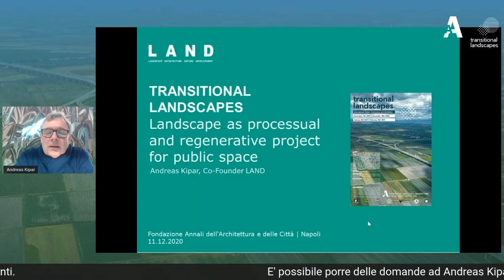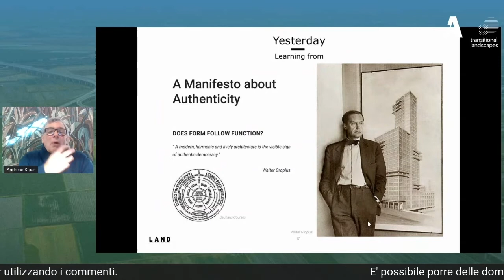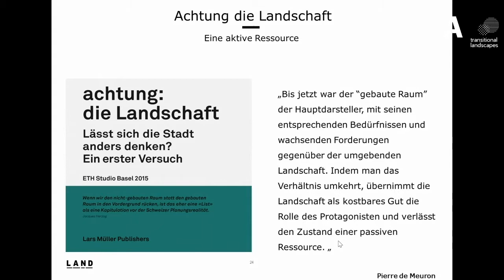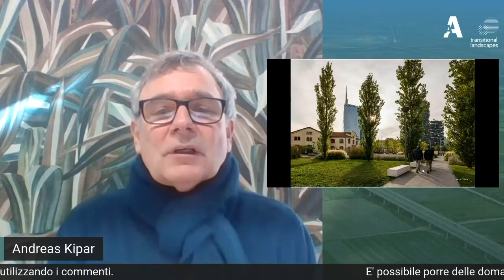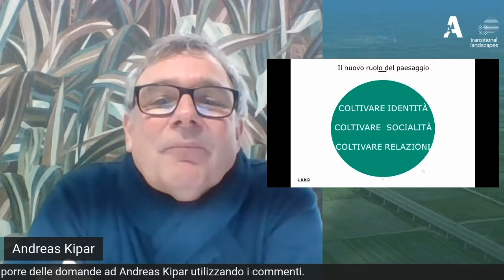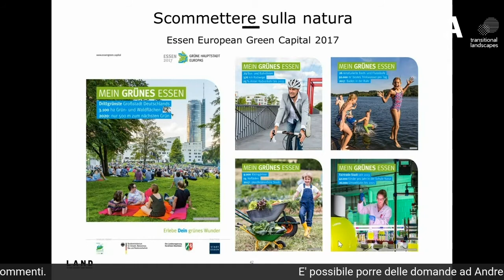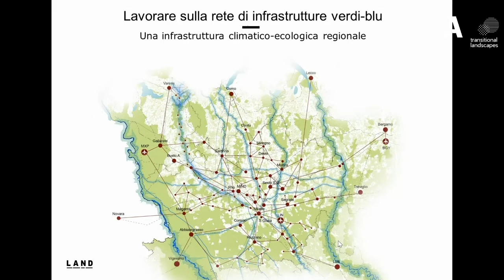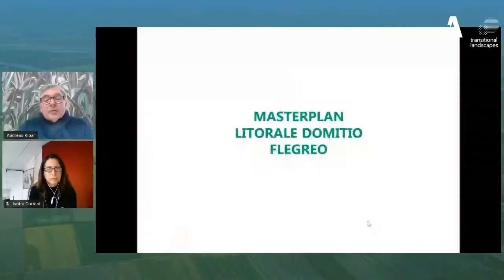Transitional Landscapes - Lecture Andreas Kipar